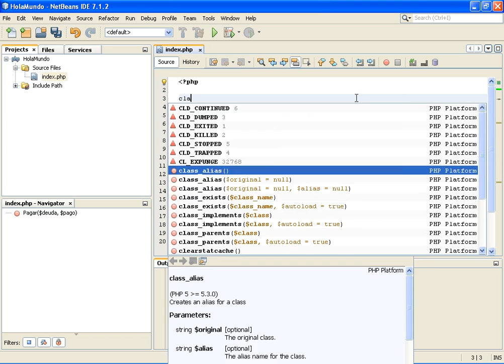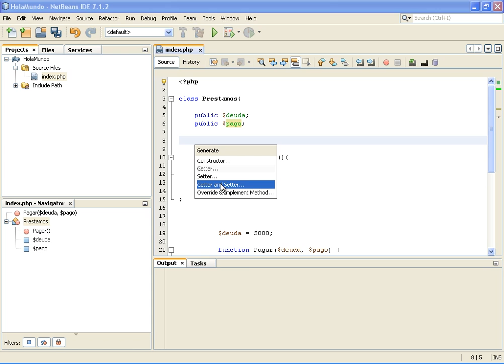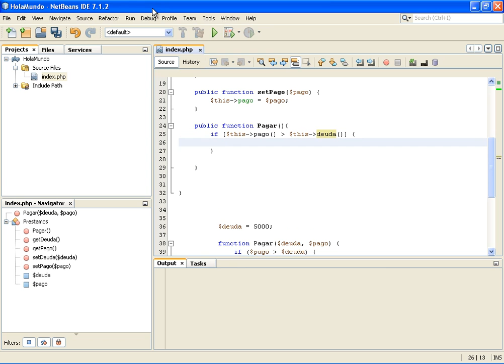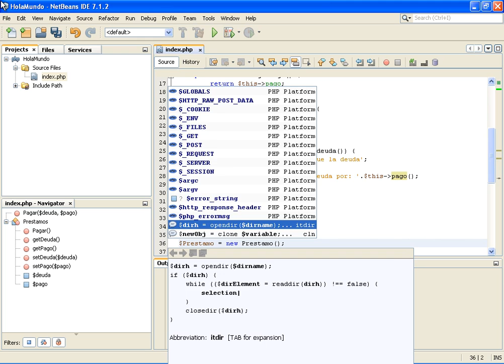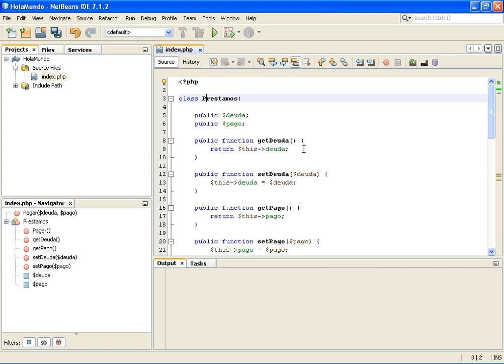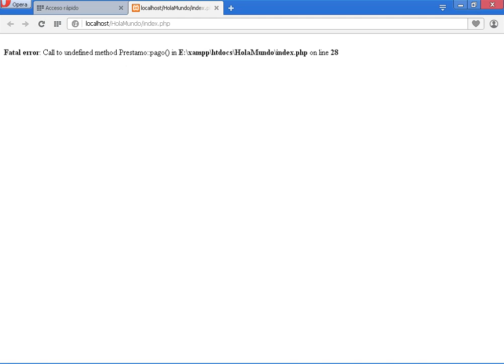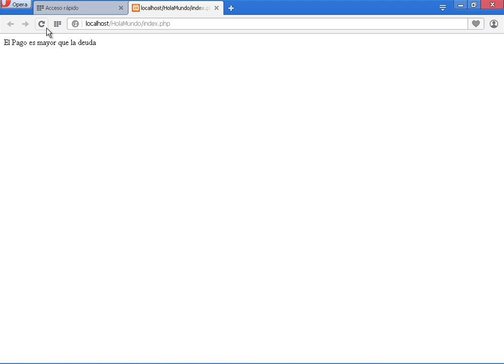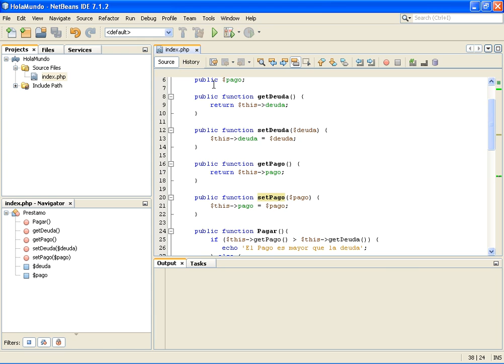(DEMO) CURSO DE PROGRAMACION CON PHP & MYSQL ORIENTADO A OBJETOS - VIDEO 03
En este video, comenzamos a transformar el programa en PHP estructurado a un script PHP Orientado a Objetos. Ejecutamos el script, obteniendo el mismo resultado, pero aprendiendo conceptos valiosos como el uso de clases, atributos y métodos.